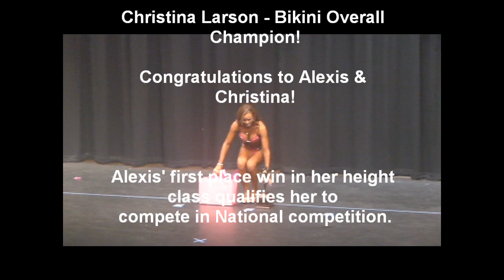2010 NPC Omaha Showdown - Alexis Burke 1st Place Bikini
1st Place Bikini Short Class